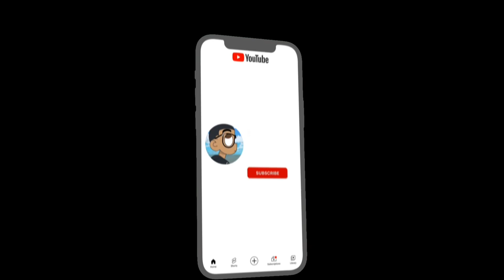Weekly Temu Haul + promotions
Dress to impress this winter with the latest fashion trends❄️ on the Temu app!! 😘

⛄It is all about having fun and expressing yourself!😘Hope you enjoy it!🥳

Product Links:

1pair Men's Winter Warm Windproof Waterproof Warm Touch Screen Usable Gloves,Spandex Material Gloves(Choose The Appropriate Size According To Your Hand Circumference, XL Size Is Recommended For Adult Men) $4.49

3pcs Set Stainless Steel Fine Mesh Strainers, Small, Medium, And Large Sizes With Sturdy Handle And Hook, Perfect For Juicing, Soy Milk, And More - Essential Kitchen Tools $2.99

1pc Fashionable Ear Protection Windproof Knit Beanie Hat With Spider Web Embroidery, Autumn And Winter Warm Ski Cold Hat For Men And Women , Ideal Choice For Gifts $2.39

1pc Unisex Spider Web Beanies Skullies For Autumn & Winter, Ideal choice for Gifts $1.49

12pcs Coral Fleece Washcloths Set, Soft And Absorbent Square Towel, Solid Color Small Face Towel, Multi Purpose Cleaning Cloths, Bathroom Supplies $5.29

1pc Men's "TOP TIER" Knit Beanie For Autumn And Winter, Warm Knitted Winter Hats $1.99

1pc 280cm/250cm/140cm Extendable Dusters For Cleaning With Extension Pole, Washable Dusters, Reusable Bendable Dusters For Cleaning Ceiling Fan, High Ceiling, TV, Blinds, Cars $3.99